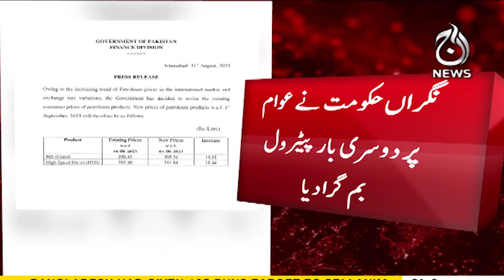Petrol price per liter crossed triple century - Petrol price increased - Aaj News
Petrol price per litre crossed triple century - Petrol price increased - 1 September, 2023 - Aaj News

Spot Light With Munizae Jahangir:
shorturl.at/gwFU6